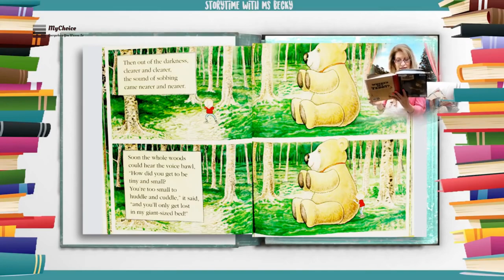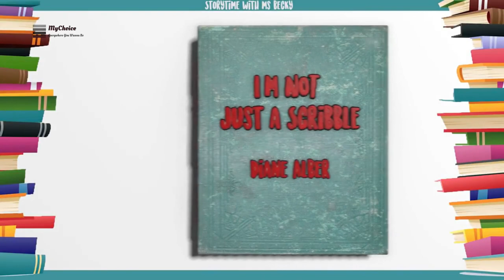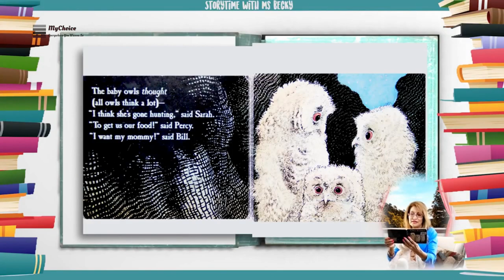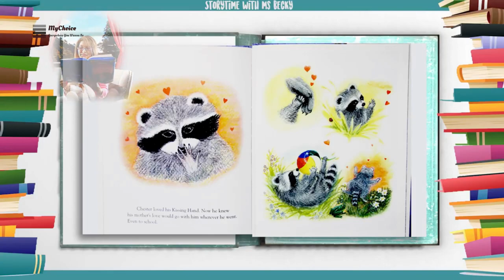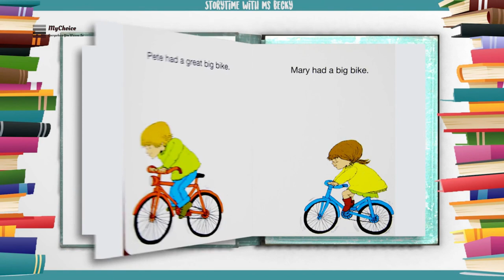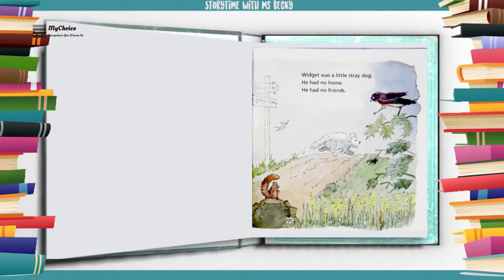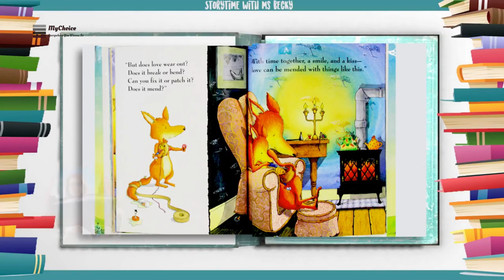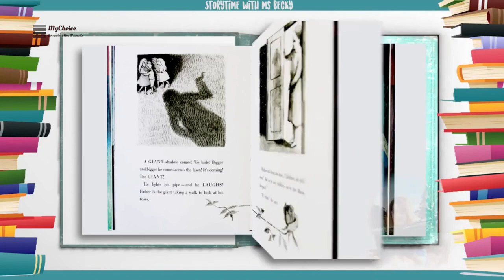Bedtime Stories For Kids- Reading Aloud To Children - Communication Builder - Part 4